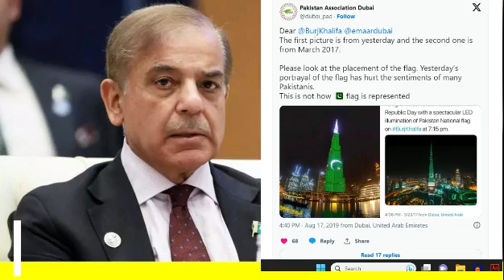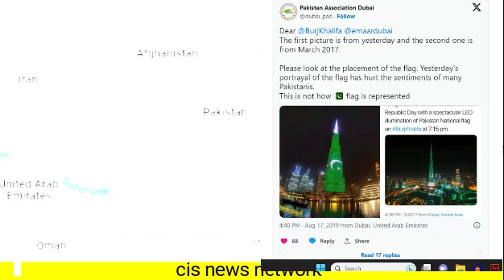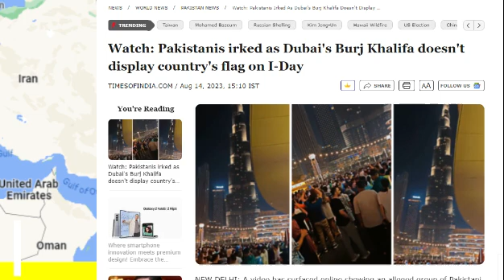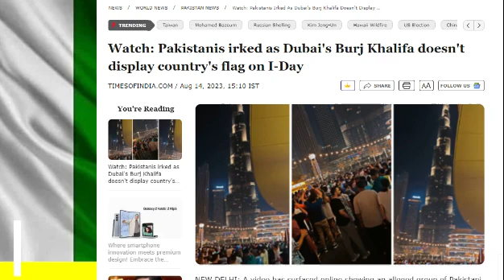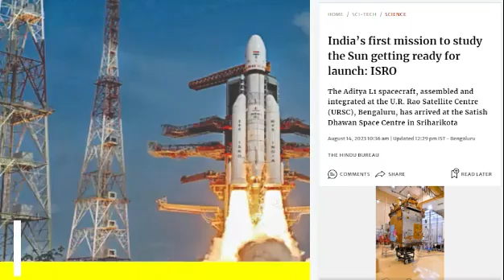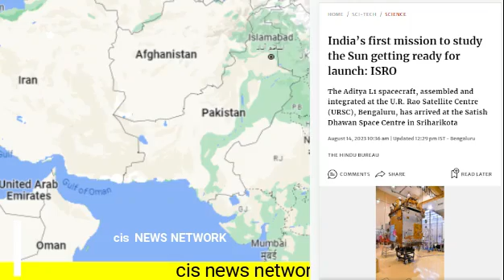भारत की तारीफ तो अब ये भी करने लगे | India News mission for Sun